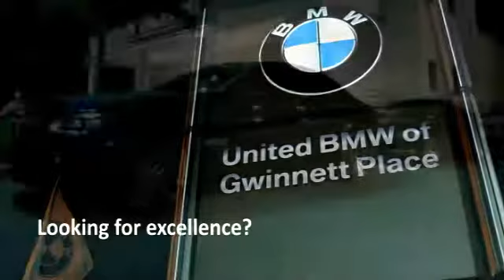2010 Audi A4 Duluth GA P31739A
2010 Audi A4 2.0T Premium - $21880

This 2010 Audi 2.0T Premium Sedan has a Ibis White exterior with Cardamom Beige Leather interior! This vehicle comes loaded with a Steptronic Automatic Transmission, Heated Front Seats, Power Front Seats with Driver Memory, Dual Zone a/c Controls, CD Player, and a Moonroof. ONLY 43,154 Miles! CENTER OF EXCELLENCEBMW of North America has awarded United BMW with it's third consecutive Center of Excellence Award for 2013! United BMW is the only BMW dealership in Georgia to win this prestigious award! The Center of Excellence Award is reserved for dealers who distinguish their operation through exceptional performance, brand representation, and outstanding customer experience. This year, only 33 out of 339 BMW dealers nationwide were awarded the 2013 Center of Excellence! WHY BUY FROM US?United BMW of Gwinnett is proud to offer the Southeast's largest inventory of Certified/Pre-Owned BMW's, and proud to be the #1 volume Pre-Owned/Certified BMW dealer in the Nation as well as the largest retailer in Penske Automotive Group. Pricing analysis performed on 1/29/2014. - This 2010 Audi A4 4dr 4dr Sdn Auto quattro 2.0T Premium AWD Sedan features a 2.0L 4 CYLINDER 4cyl Gasoline engine. It is equipped with a 6 Speed Automatic transmission. The vehicle is Ibis White with a Cardamom Beige interior. -